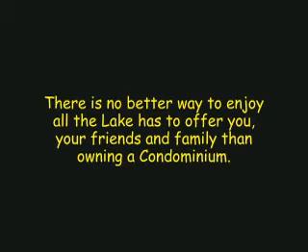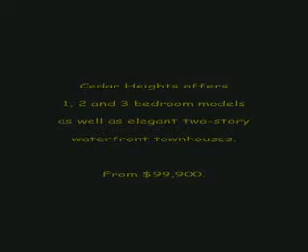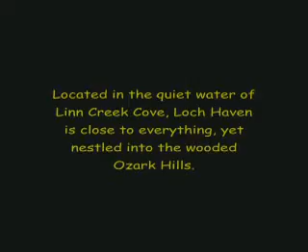Lake of the Ozarks Condominium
Welcome to thelakecondosource.com, your One-Stop Source for Condominium Shopping at the Lake of the Ozarks!
Miramar, Loch Haven, ClearWater, Cedar Heights